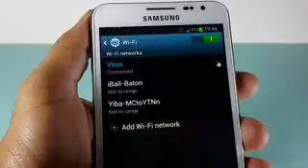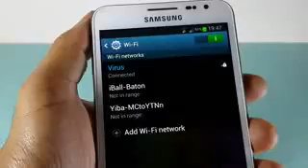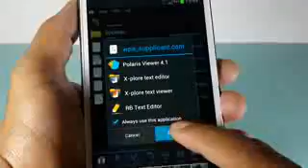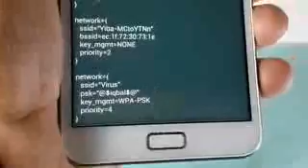How to hack any wifi | revealed 100 % working method | hack any wifi easily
Hello friends
In my this video i have shown that how to hack any wifi easily so watch  this video and enjoy the hack.
Thank u
Technical kartik